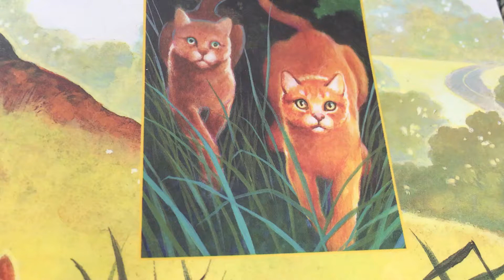DO YOU GUYS LIKE MY AWFUL VOICE